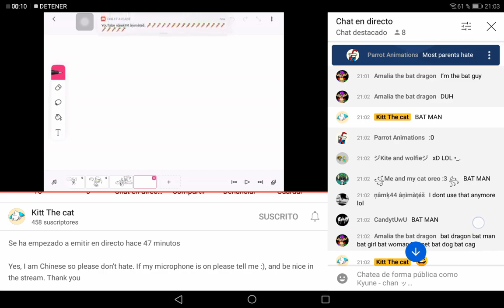BANG MAN :0